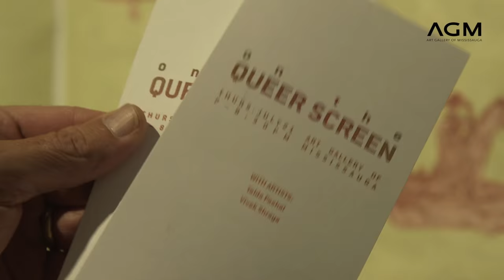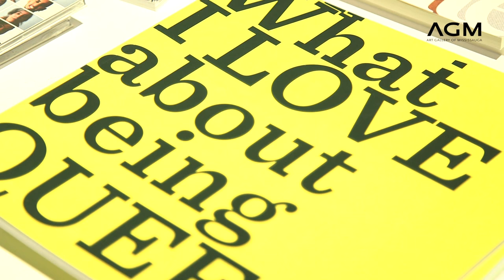Vivek Shraya, On the Queer Screen at the AGM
On the Queer Screen is an ongoing event series at the AGM which offers a safe space to watch and engage with artists that create films and videos captured through a queer lens.

This event featured a screening of What I LOVE About Being QUEER + Artist Talk.

34 beautiful queers. One big question. What I LOVE about being QUEER is Vivek Shraya’s third short film.

Vivek Shraya is a Toronto-based artist whose body of work includes several albums, films, and books. Her first novel, She of the Mountains, was named one of The Globe and Mail’s Best Books of 2014. Her debut collection of poetry, even this page is white, was released this spring. Vivek has read and performed internationally at shows, festivals and post-secondary institutions, sharing the stage with Tegan & Sara and Dragonette, and has appeared at NXNE, Word on the Street, and Yale University. She is one half of the music duo Too Attached.